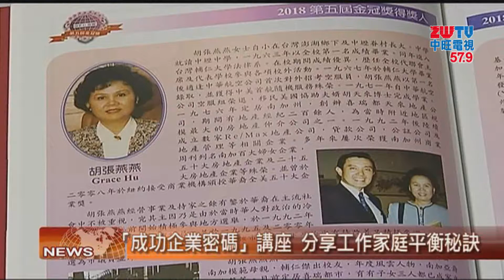2018.05.07中旺新聞-1 世界華人工商婦女企管協會 南加州分會 「企業成功密碼」講座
一般女性兼顧家庭與工作已經分身乏術，能夠成為企業楷模的更屬不易，世界華人工商婦女企管協會 南加州分會於上週末集合了今年6位「金冠獎」得主，分享她們企業起步的奇蹟，以及取得家庭工作平衡的秘訣。